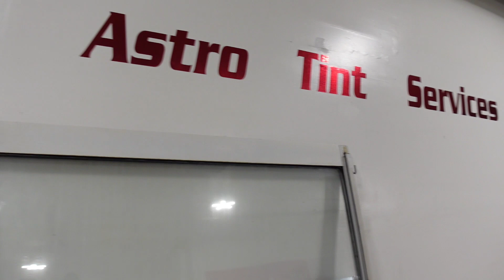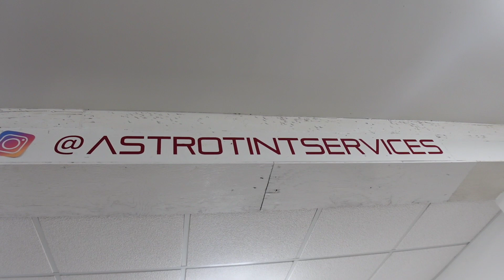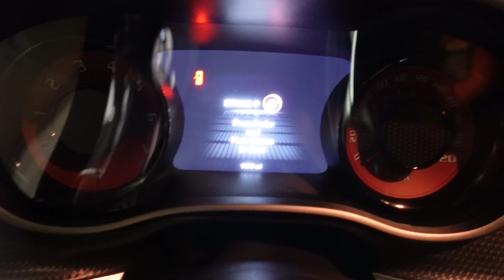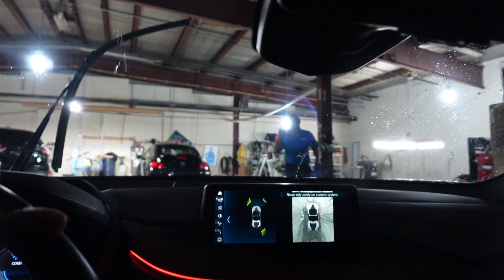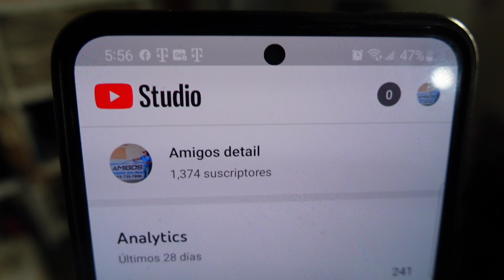CONFORNTING MIGUEL OVER MY STOLEN CAR KEY AND I8 GETS ILLEGAL TINT